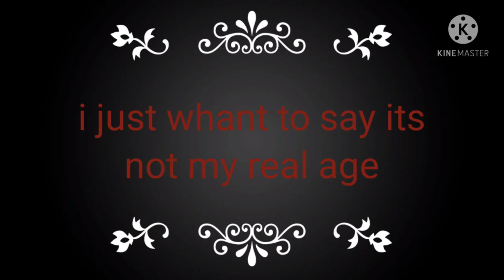Why me meme/original/Toga UwU